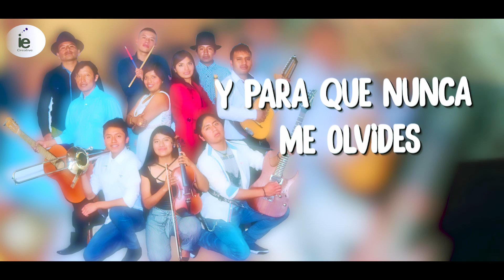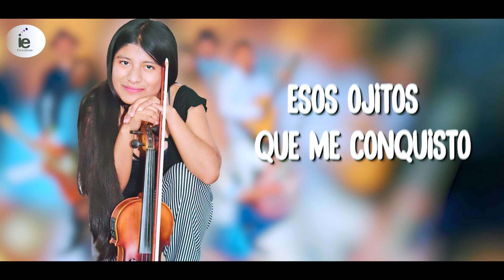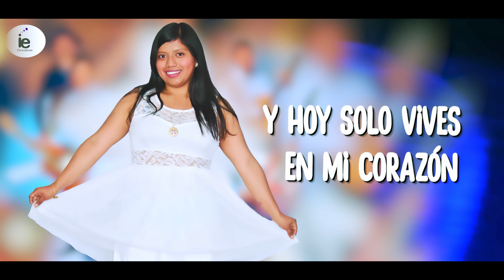Proyecto Tuparina || ESOS OJITOS (Vídeo Lyric oficial)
Bienvenido al canal de ie Creative.
🎵 Grupo: Proyecto Tuparina
➤ CONTACTOS del Grupo:  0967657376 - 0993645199

Una producción de ie Creative.